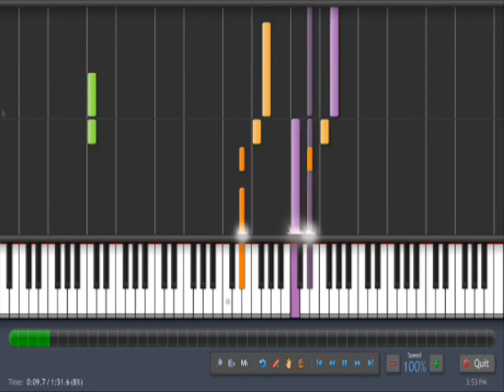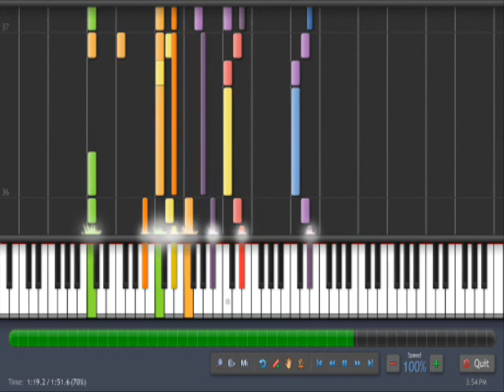morrowind theme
Please enjoy On piano